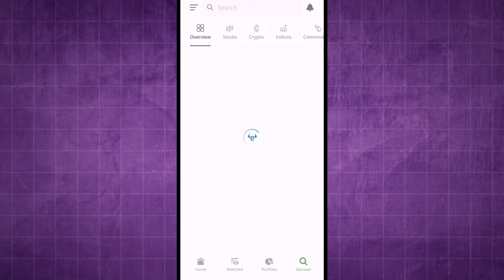How to Connect Etoro to TradingView l Double Z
Unlock the power of comprehensive market analysis with our step-by-step guide on "How to Connect eToro to TradingView," tailored for users in the USA, UK, Canada, and Europe. Whether you're a seasoned trader or just starting your investment journey, this tutorial provides clear instructions on seamlessly integrating your eToro account with TradingView for enhanced charting and analysis. Uncover essential tips and tricks for navigating the connection process and making informed trading decisions. Watch now to empower yourself with the knowledge to efficiently connect eToro to TradingView and elevate your trading experience. Enhance your market insights with this user-friendly guide.